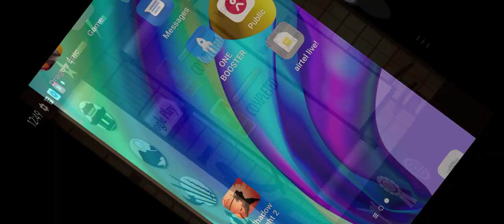shadow fight 2 game video#YouTube#shorts